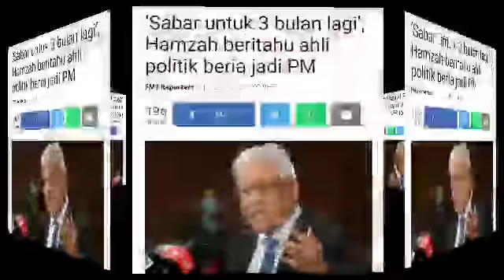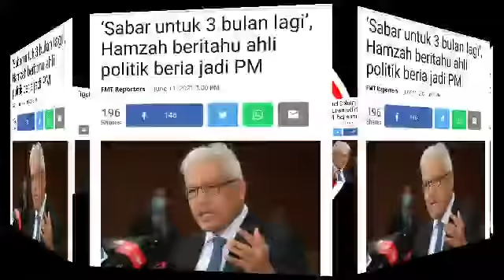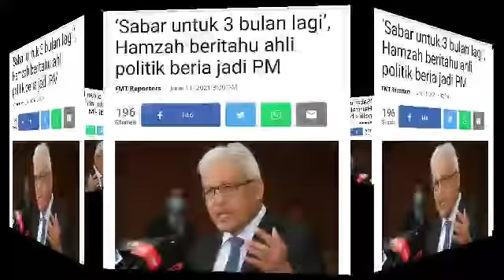KEJUTAN PALING DAHSYAT DAN LUAR BIASA UNTUK ANWAR!! ANWAR SILA BERSABARLAH YERRR..